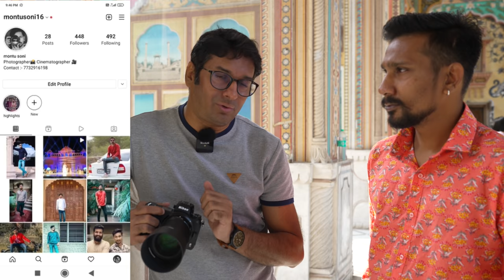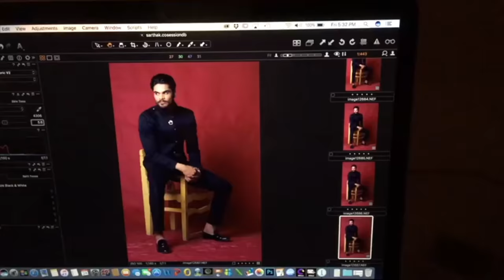NIKON Z6 II PHOTO AND VIDEO TEST REVIEW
Nikon z6 II image quality test with best features.

Nikon z6 II body with kit lens

1. Sony A7S III
2. Sony A7C
3. Manfrotto mini tripod
4. Digitek Tripod
5. Rode wireless Microphone
6. Sony wireless Microphone
7. Joby Gorillapod
8. canon M50 camera
9. Macbook pro
10. Tamron 17-28mm f2.8 Lens
* Light Stand
* 5 in 1 reflector
* Grey Card
* 9 x 36 seamless paper roll